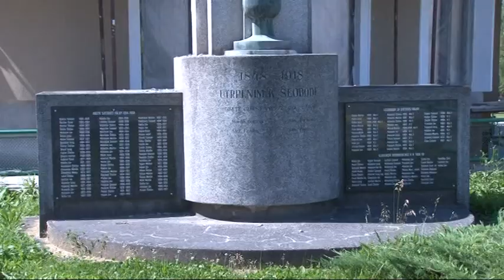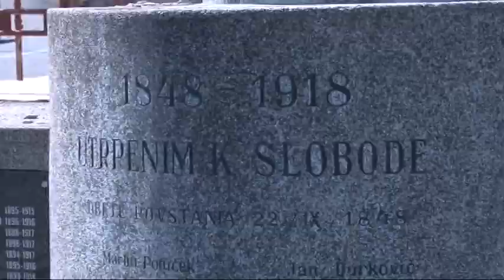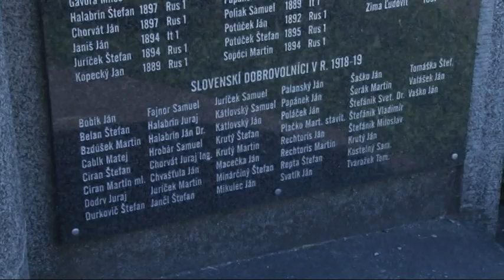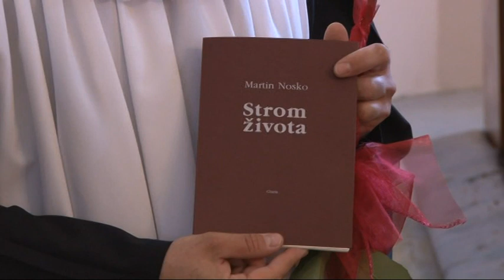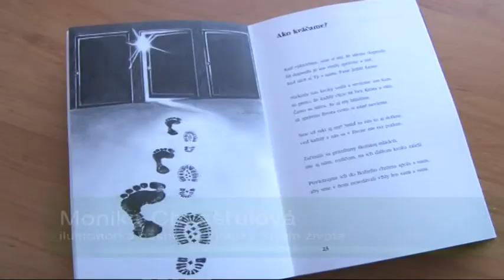Správy spod Bradla č.24 z 13.6.2014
Reštaurovanie Pamätníka slobody
Uvedenie knihy Strom života
Futbal hodnotenie sezóny